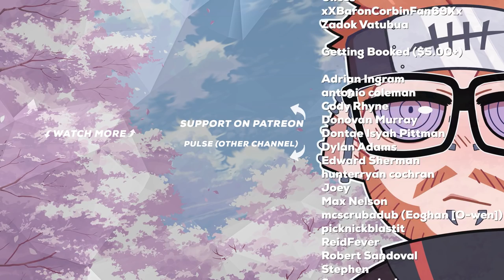Sakura Wars - Chapter 1 - Winds Of Change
WAR. WAR NEVER CHANGES. Sakura Wars on PS4 is a visual novel, hack n slash, anime extravaganza. It cuts seamlessly between sweet anime cutscenes, robot destruction, & Kamiyama's harem. This game rules.